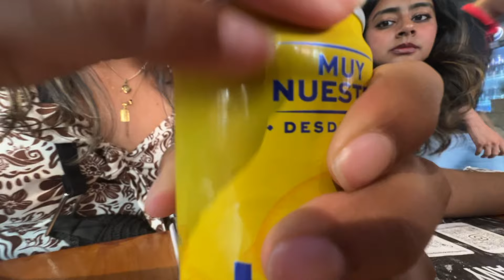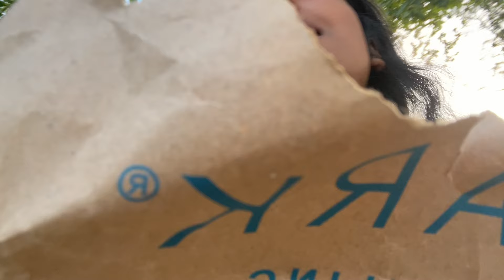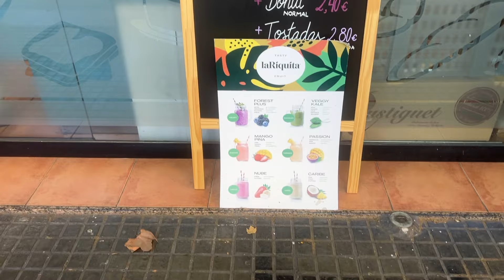just another weekend in my fav city in the world vlog (barcelona)